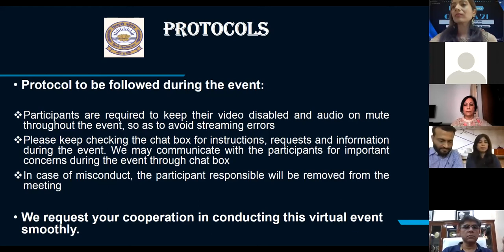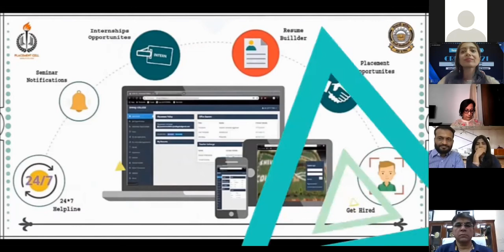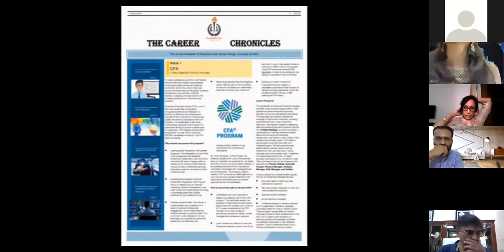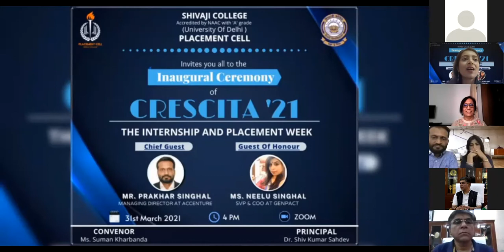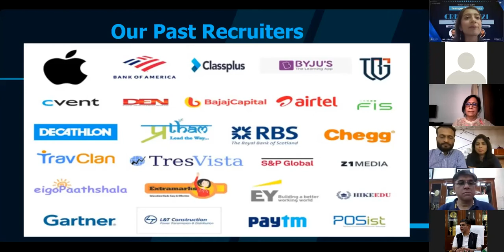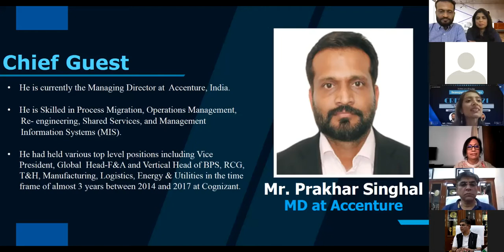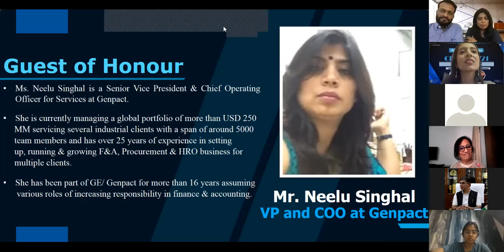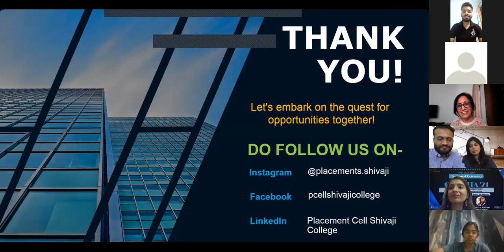Inaugural ceremony of internship and placement fair Crescita 21